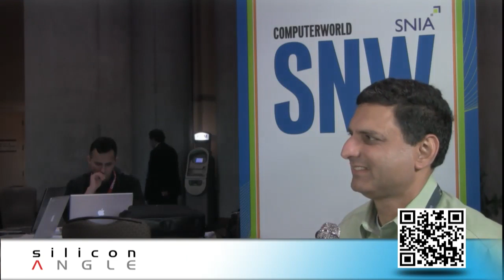Varun Mehta, Founder of Nimble Storage - SNW 2011 - theCUBE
Varun Mehta, Founder and VP of Engineering at Nimble Storage, talks with Dave Vellante of Wikibon at SNW about the changes in the market that led to the founding of the company.